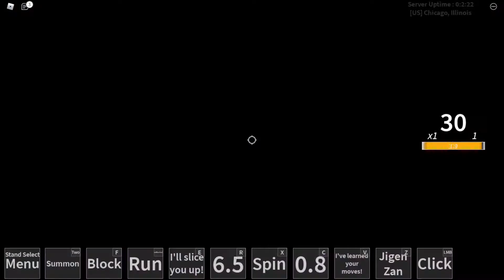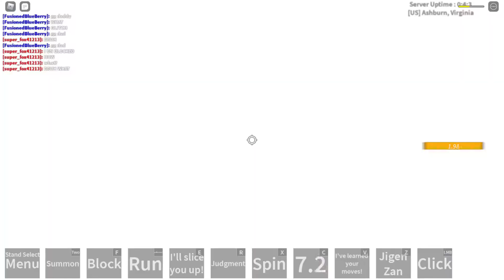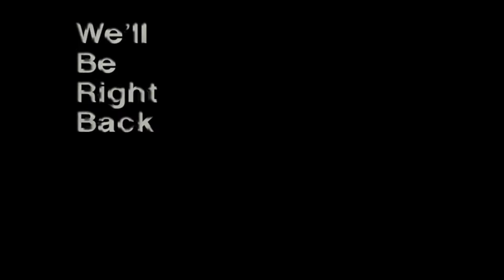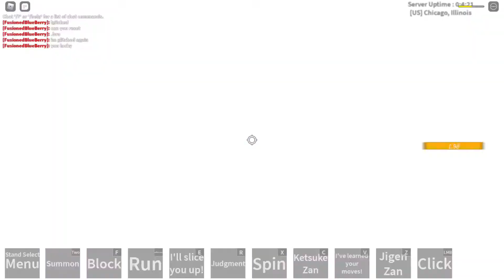[NTJJG] The Cat Sword Experience ( 350 Sub Special )